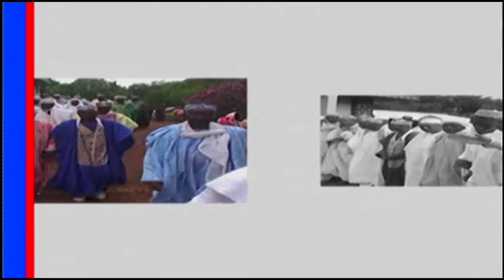DARAJA DU 30 AVRIL 2018 BARKA E JUULDE KUWOOBE 2018 GOMA ABBO